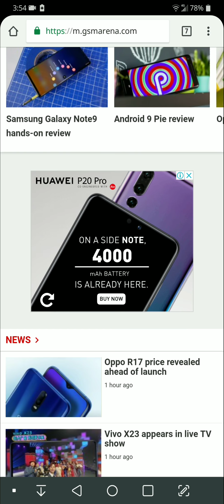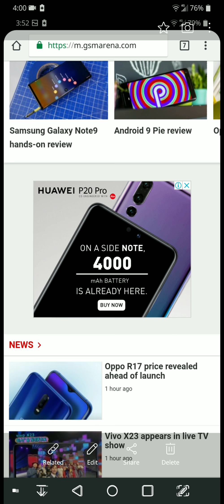Huawei, Do you need to do this?!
Instagram on my IGTV: gws89